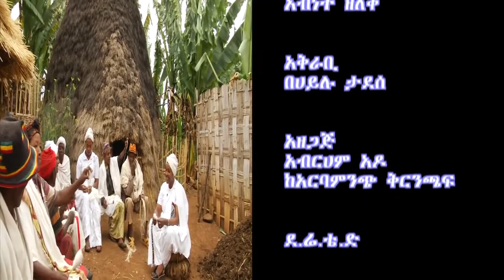የጋሞ ሕዝብ ዘመን ተሻጋሪ ባህል Amazing Gamo people culture Ethiopia